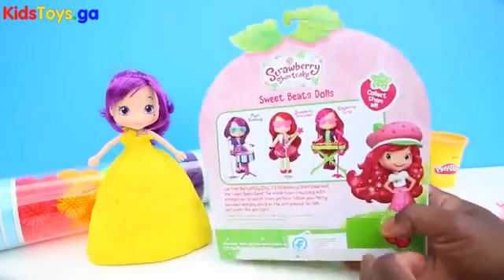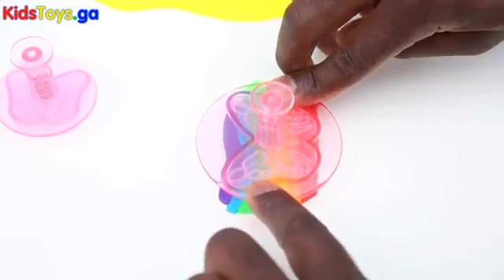Equestrian Girls DIY How TO Pinkie Pie MLP Custom Doll Play Doh Monster High My Little Pony Dress -